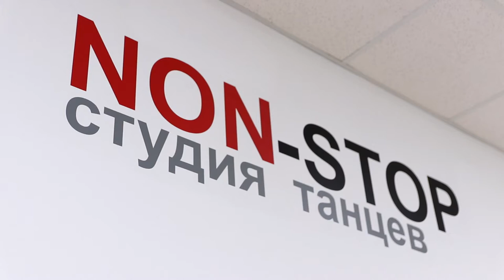Санкт-Петербург / МК по дефиле участниц МИСС СТАРШЕКЛАССНИЦА 2017